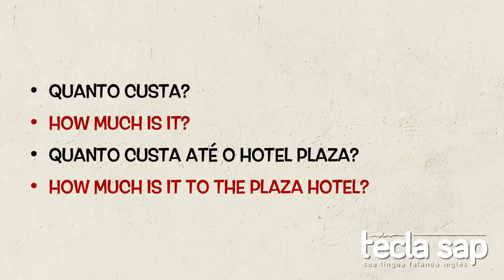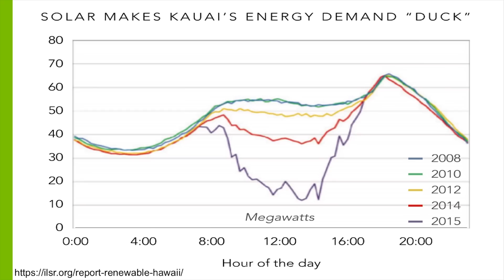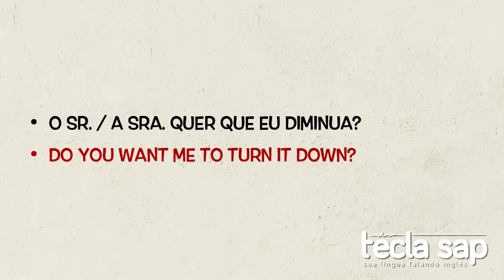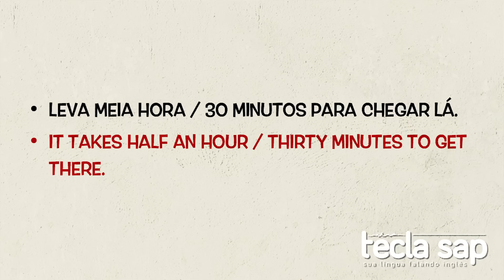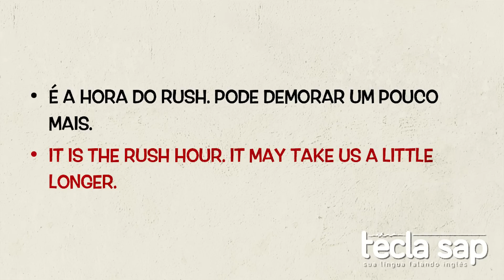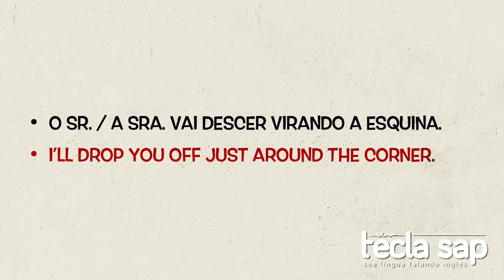🚕 Frases prontas em inglês para Táxi / Uber 🚗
Conheça dezenas de frases prontas e palavras úteis em inglês para você usar no táxi e no Uber. As dicas valem para turistas brasileiros em viagem ao exterior e também para taxistas e motoristas do Uber brasileiros que eventualmente interagem com visitantes e turistas estrangeiros que não falam português. Enriqueça seu vocabulário, aperfeiçoe sua pronúncia e amplie seus conhecimentos gerais com as dicas de inglês do Tecla SAP.

📚 Referência: Inglês Rápido – Manual Prático para a Comunicação em Inglês, de Jack Scholes, Disal Editora, 2012.

⭐️ ⭐️ ⭐️   P R O G R A M A   D O   J Ô   ⭐️ ⭐️ ⭐️